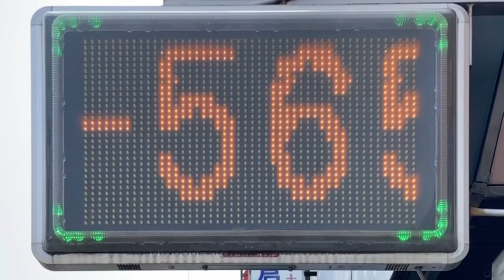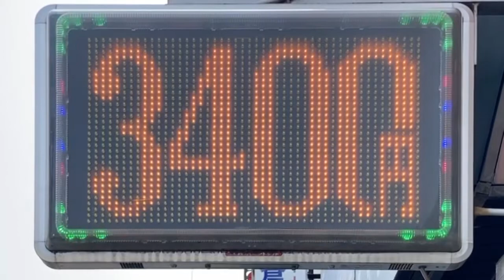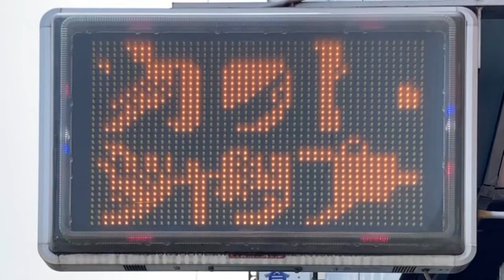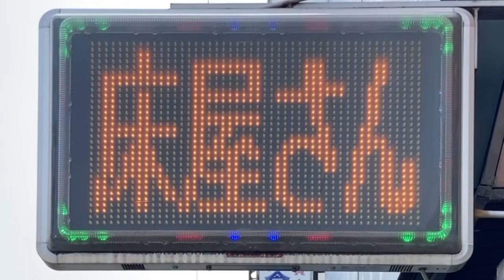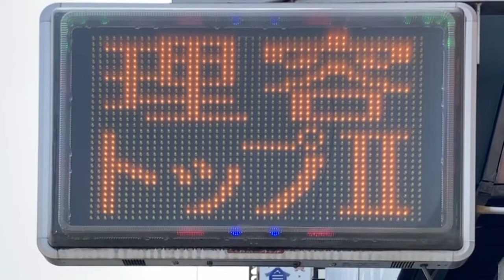広告用の電光掲示板 東和メックス パナソニック半導体ディスクリートデバイス製 TM-YL1050W ルート26 岸里店(大阪府大阪市西成区潮路１丁目７−１)